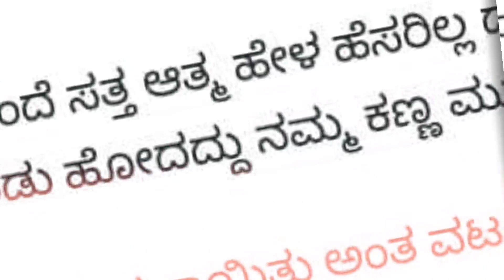ಈಗ ದರ್ಶನ್ - ಪುನೀತ್ ನಡುವೆ ನಿಜಕ್ಕೂ ತಂದಿಟ್ಟಿದ್ದು ಯಾರು ಗೊತ್ತಾ.? | Dboss Darshan | Puneeth Rajkumar